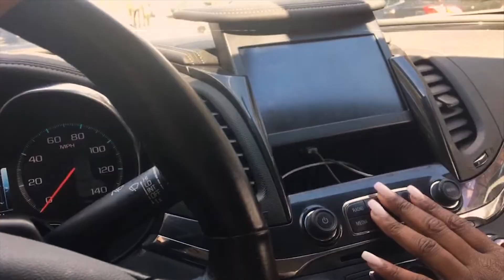Len Lama - 400 Meters (Official Video)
ThirdAndNinth.Com